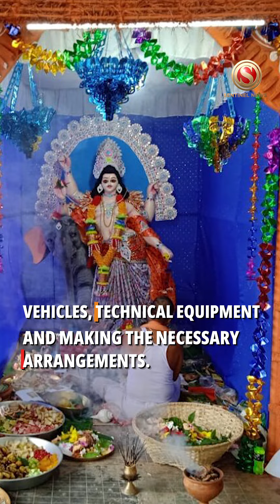Vishwakarma Puja Being Celebrated Across the Country Today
Lord Vishwakarma is the craftsman deity and divine architect according to Hinduism. The auspicious festival of Vishwakarma Puja is being celebrated across India today. In Guwahati too, the festival is being celebrated at hundreds of locations. Preparations for the puja started on Sunday itself with devotees cleaning workplaces vehicles, technical equipment, and making the necessary arrangements.. The Vishwakarma Temple at the Nilachal Hills has also received massive footfall since the early morning.